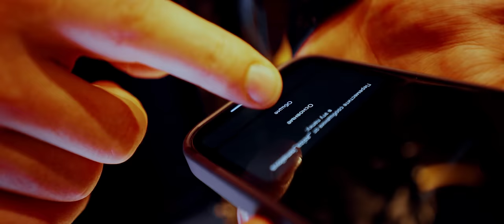Сакит Самедов - Ай, девушка. (Премьера трека, клипа 2022-2023)